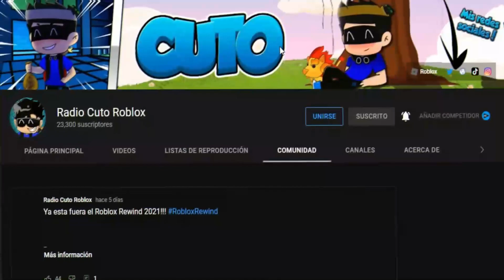👢 CONSIGUE LOS ZAPATOS 3D "BOOTS" *GRATIS* DEL EVENTO DE GEORGE EZRA EN ROBLOX!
En este video te enseño a CONSEGUIR las BOTAS del evento de GEORGE EZRA en ROBLOX! 👢